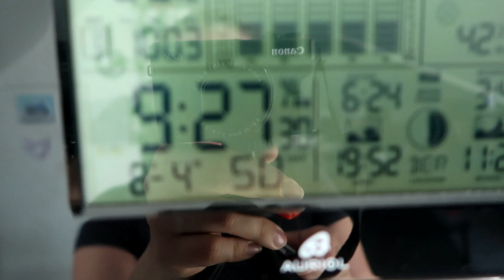Schönes Wetter | Aimee bricht sich den Zeh | Nici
Mia hat bei Aimee geschlafen, da Aimee sich den Zeh gestoßen hatte und nicht bei uns schlafen konnte...
Nun hat sich herausgestellt, Aimee hat sich ihren Zeh gebrochen...

Impressum:
Nicola Gehrke
Dünenweg 2
30419 Hannover
Tel.: 0511/36580386

Hier meine Pakstation:

Nicola Gehrke
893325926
Packstation 109
30419 Hannover